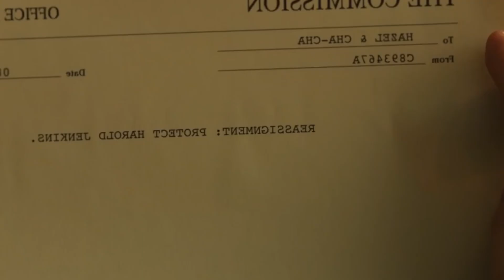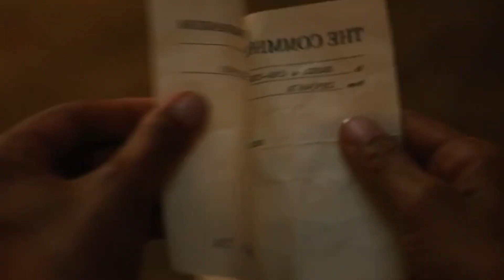THE UMBRELLA ACADEMY | Resumen Completo: Temporadas 1 y 2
Resumen Completo de The Umbrella Academy, Temporada 1 y Temporada 2. El comienzo de la historia nos sitúa en 1989, en Rusia, viendo cómo una mujer da a luz de pronto sin estar embarazada. Este curioso incidente se repite a lo largo del mundo, y Sir Reginald Hargreaves, un excéntrico millonario, decide adoptar 7 de esos bebés. Después de adoptarlos, o más bien de comprarlos, se muda a una mansión y funda la Umbrella Academy.

Después de esto pasan 17 años y la muerte de su padre vuelve a reunir a quienes fueron miembros de la Umbrella Academy. Ante un Apocalipsis inminente, los miembros de la Umbrella Academy deberán frenar el desastre. Mientras tanto, la Temporada 2 trata de frenar un segundo Apocalipsis relacionado con JFK. Otra temporada con una buena evolución de personajes que nos lleva a una temporada 3 de The Umbrella Academy en la que todo ha cambiado y Ben es el líder de la nueva Sparrow Academy.

Os dejo aquí Umbrella Academy resusumido. Un resumen completo de la Temporada 1 y 2 de Umbrella Academy.